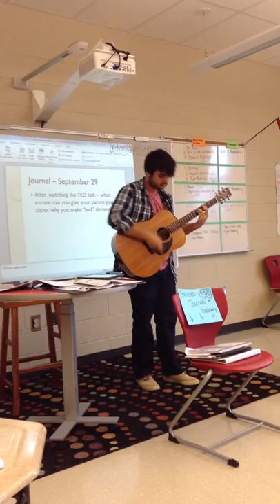Give Me Love (cover) Logan Baldwin